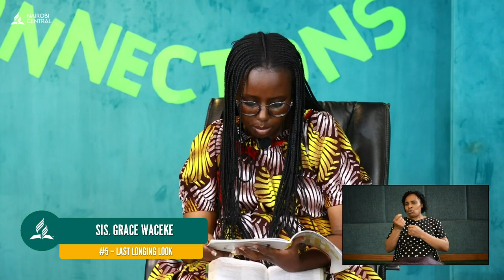#5 - Last Longing Look - Teens Class | Line In The Sand - Cornerstone Connections Lesson | Q3 2023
Cornerstone Connections
Lesson 5 - Last Longing Look